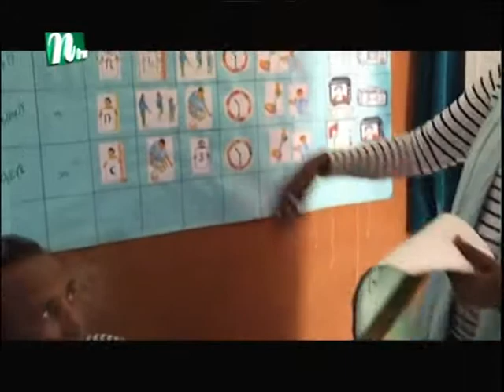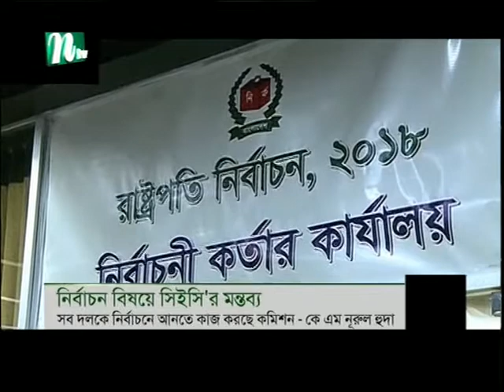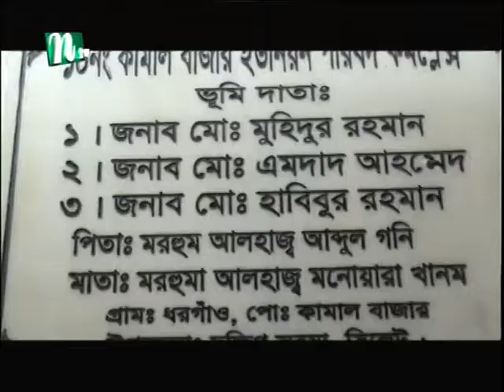NTV Europe News 2nd February 2018